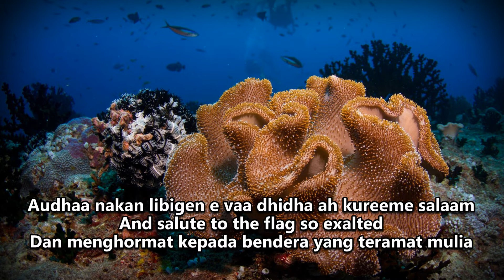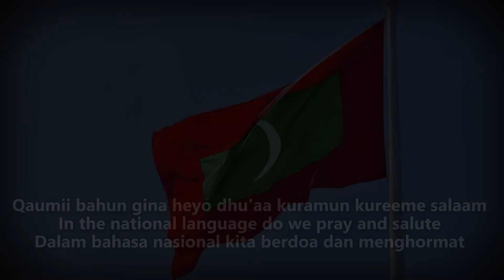Qaumii Salaam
Lagu Kebangsaan Maladewa (Dhivehi Raajje)
Lirik: Muhammad Jameel Didi, 1948
National Anthem of the Maldives (Dhivehi Raajje)
Lyrics: Muhammad Jameel Didi, 1948